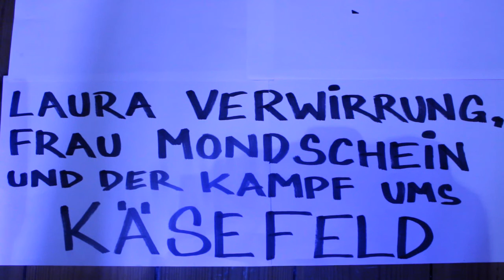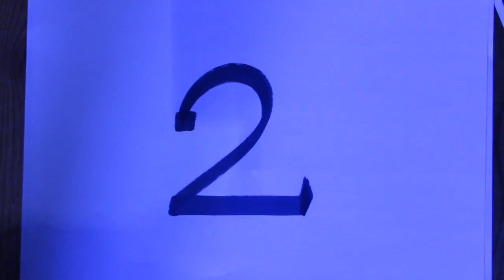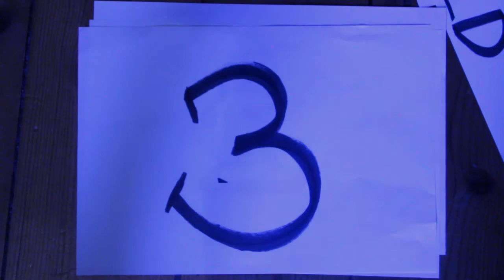Laura Verwirrung - Der Film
Die größten Produzenten und Regisseure dieses Planeten haben sich unser Rubrik "Schrott Ist Tot" angenommen, ein bombastisches Spielfilmerlebnis produziert, dabei nicht am Budget gespart und sich hochkarätige Schauspieler aus aller Welt einfliegen lassen.
Sehen sie Volker Mundel und Mehdi Nebbou in einem Atemberaubenden Love-Action-Drama-Thriller.
Text: Jakob Supper
Erzähler: Alexander Christou
Musik und Regie: Lennie Gottberg